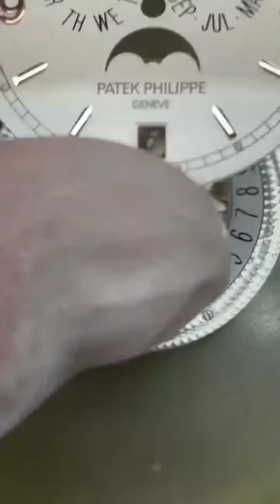Restore a PATEK PHILIPPE that stop working